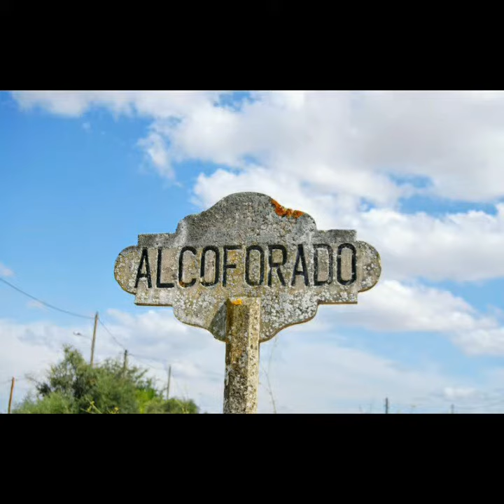Lembrar o Ramal de Moura...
"Estas horas de impaciente espera em Moura despertam-me a frustração que se sente quando nos escapa a reportagem posível. Aliás, apercebi-me de que isso viria a suceder assim que desci da automotora que traz o viajante ao extremo do ramal de Moura, após cinco horas de marcha, para um percurso de cerca de duzentos quilómetros a partir de Lisboa. [...] A partida da camioneta da carreira fora anunciada para as dezoito horas, quatro horas após a chegada da automotora de Beja, de ligação ao comboio de Lisboa.”
—Mário Ventura, Alentejo Desencantado